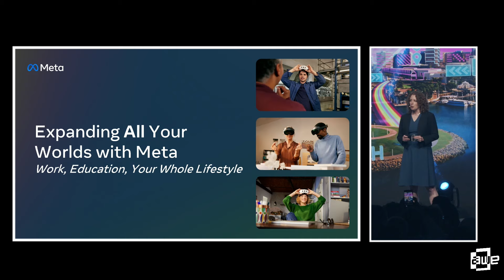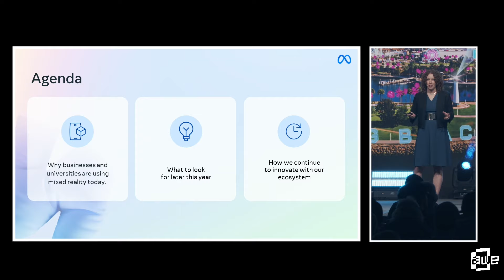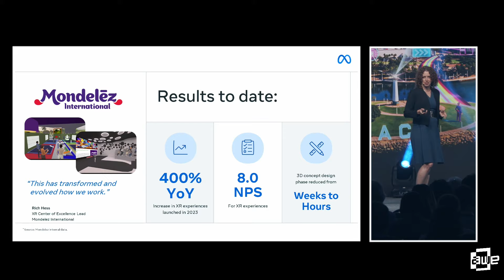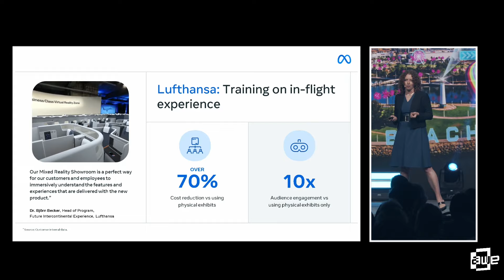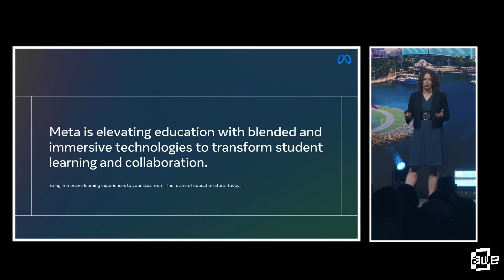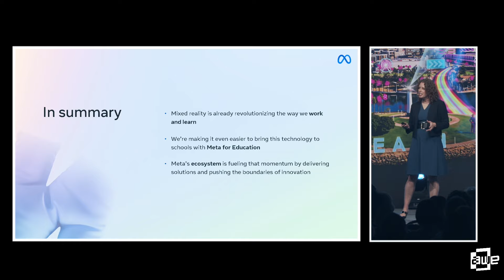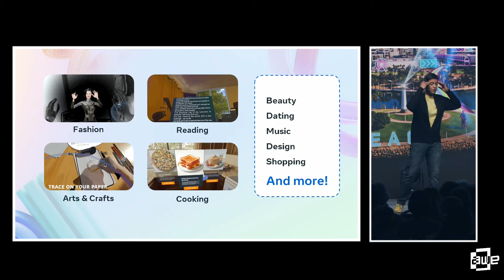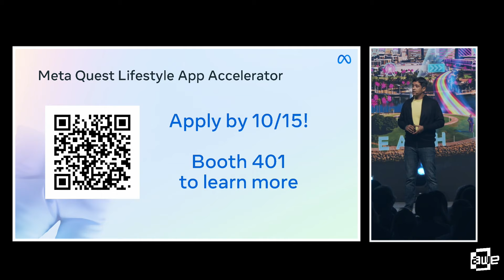Expanding All Your Worlds with Meta: Work, Education, your whole Lifestyle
By Jamie Keane and Anand Dass

As a leader in mixed and augmented reality, Meta is committed to bringing solutions leveraging this technology not only to our personal lives, but to the workplace and classroom as well. Learn how these technologies are already helping students and employees connect, learn, and innovate, and how Meta continues to invest in transforming the enterprise and education sectors. Then hear about how Meta is accelerating the next generation of lifestyle experiences for consumers as well and our plans to further help founders who are building consumer lifestyle experience and creating companies on Quest.